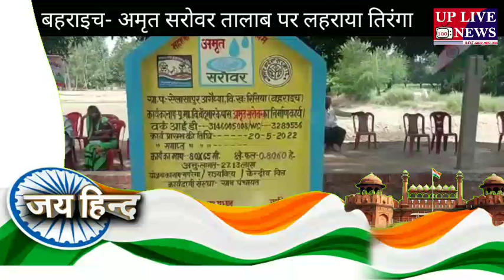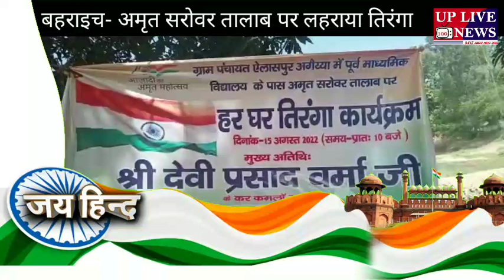बहराइच- अमृत सरोवर तालाब पर लहराया तिरंगा